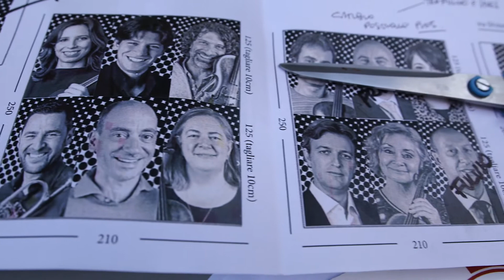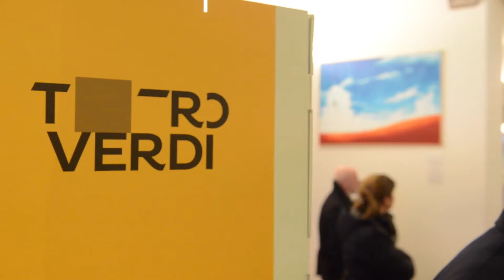"InsideOut" le foto dei lavoratori dell'Orchestra della Toscana invadono il teatro Verdi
Il progetto dell’artista francese JR coinvolge tutti i lavoratori dell'ORT rendendoli protagonisti di un appello per il mondo della cultura. Visita